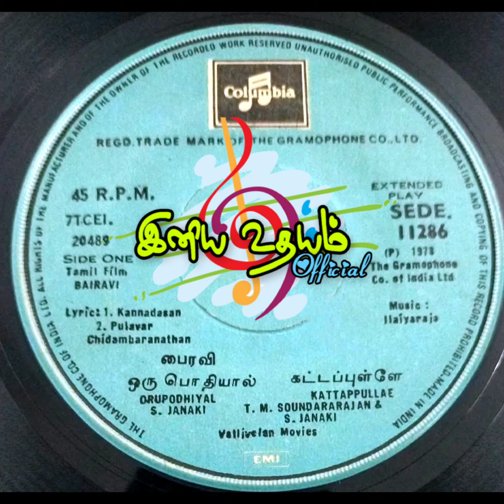Katta Pulla Kutta Pulla | Bhairavi(1978) | TMS & S.Janaki | Ilaiyaraja | Vinyl Songs